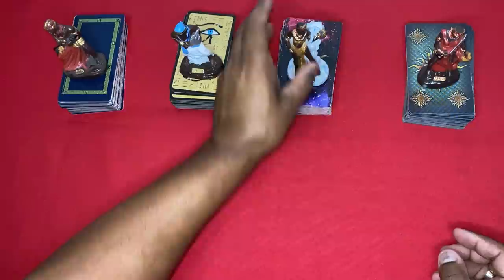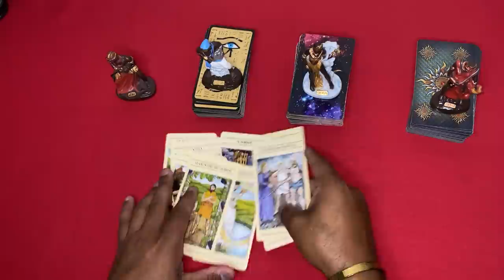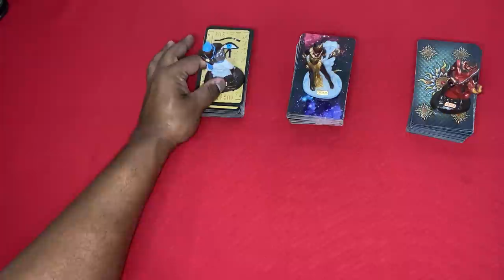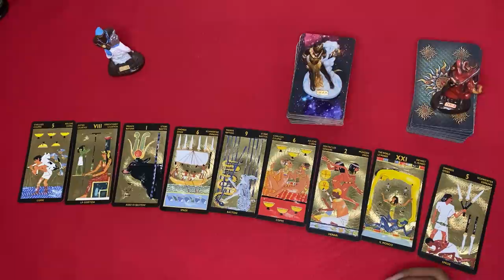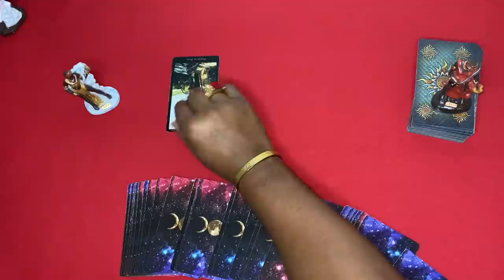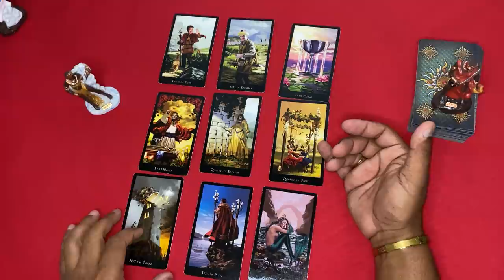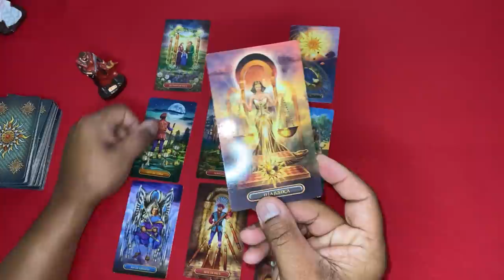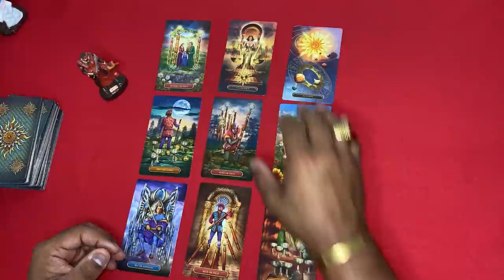🆘️🥠 UM DIRECIONAMENTO PARA O SEU MOMENTO! | TAROT RESPONDE